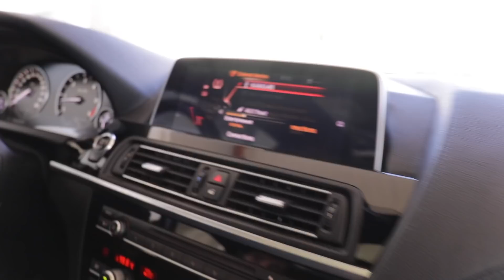RAZBIO SE PRED UČENIKOM *Motocross škola*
Mateo je osvojio trening sa mnom. Malo smo mu zapaprili trening prije motora - pošteno se namučio. A meni je karma kasnije vratila jednim padom.. ;)